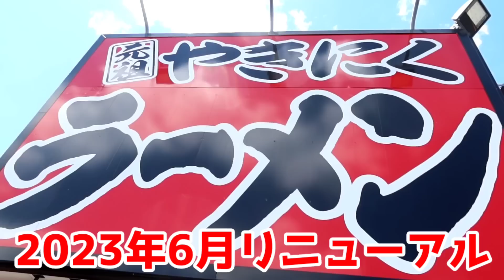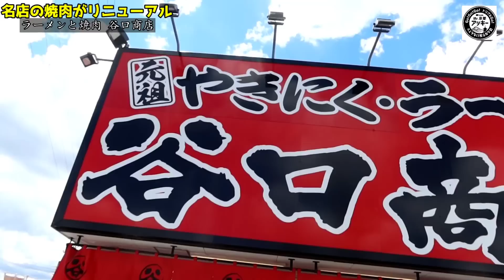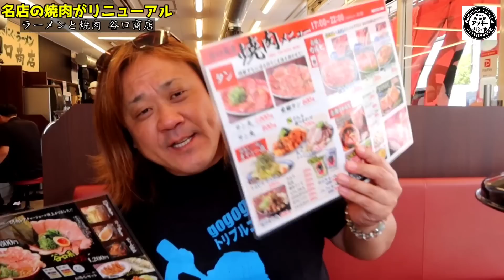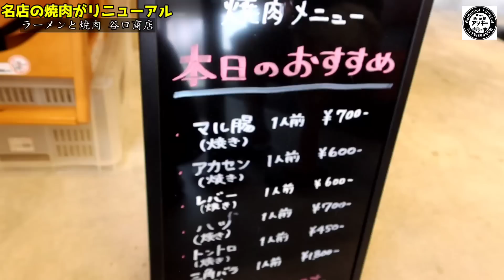焼肉とラーメンがガッツリ食える人気店が6月より焼肉メニューを完全リニューアル！老舗精肉店から直送の本物の近江牛を食べまくる！【焼肉 ラーメン 谷口商店】Kyoto gourmet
【本日のお店】

下記のFacebookのmessenger、Instagramのメッセ、Gmailで受付させて頂きます。